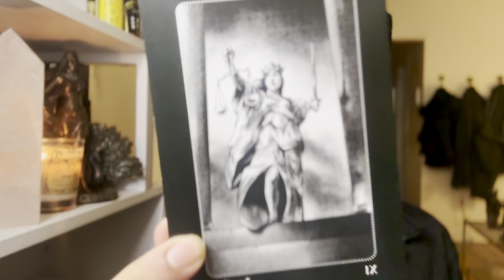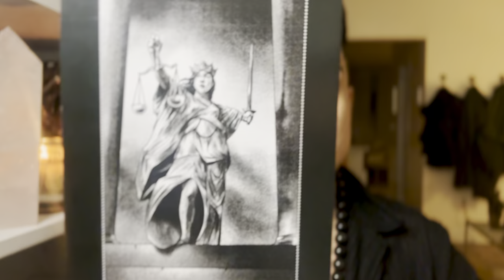Surviving Karmic Family Relationships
🌹 Tarot Deck Used

📚 Decks, Books, Spiritual Tools I recommend! A small portion of proceeds do go back to me: